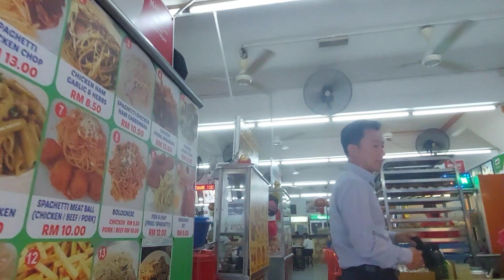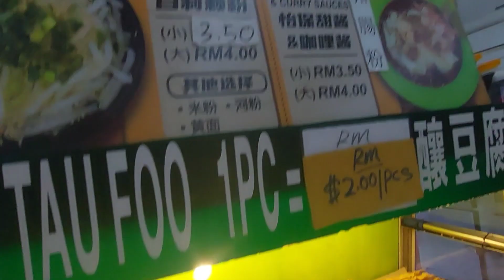早晨來SS2又吃到飽飽！這間SS2 Chow Yang Kopitiam多檔口多選擇！是吃早餐的好地!